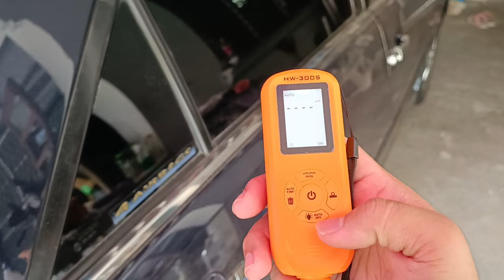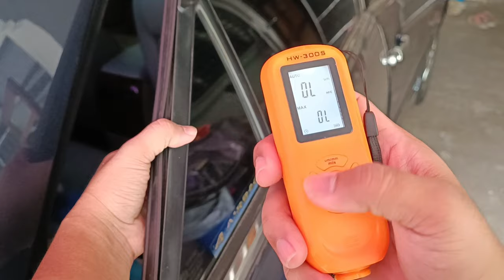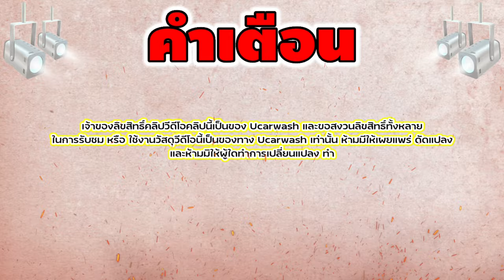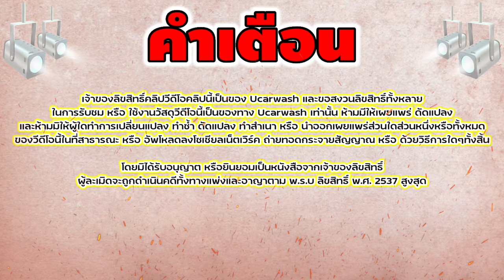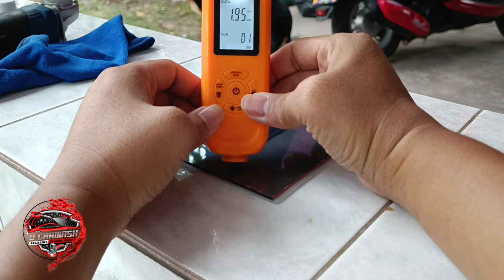คลิปแรกของโลก : ตอบคำถามที่หลายคนสงสัย "ขัดแล้วกระจกจะบางลงแค่ไหน" | สอนเคลือบแก้ว |【 Ucarwash TV 】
▬▬▬▬▬▬▬▬ஜ ۩۞۩ ஜ▬▬▬▬▬▬▬▬
▓▓▓▒▒▒░░░ :: Ucarwash TV :: ░░░▒▒▒▓▓▓
▬▬▬▬▬▬▬▬ஜ ۩۞۩ ஜ▬▬▬▬▬▬▬▬
คลิปนี้เราจะมาตอบคำถาม ที่มีหลายคนสงสัย ว่าหลังจากขัดลบรอยบนกระจก กระจกจะบางลงมากน้อยแค่ไหน

บอกเลยว่าคลิปนี้จะเป็นคลิปแรกของโลก ที่จะมีการวัดกระจกก่อนขัด และ หลังขัด

สำหรับใครที่สงสัยต้องบอกเลยว่าดูคลิปนี้ให้จบ และสำหรับลูกศิษย์หลายๆคนที่เจอคำถามนี้ จงมั่นใจและไปตอบลูกค้าได้เลย